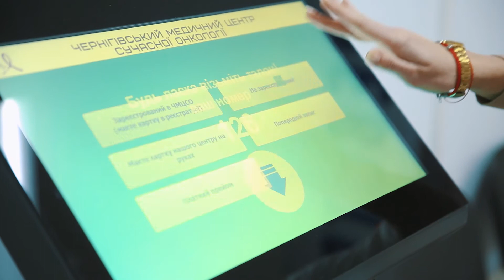Електронна черга | Чернігівський медичний центр сучасної онкології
Як скористатися послугою електронної медичної черги, як отримати талон для надання медичної послуги, про службу адміністраторів та роботу колцентру.